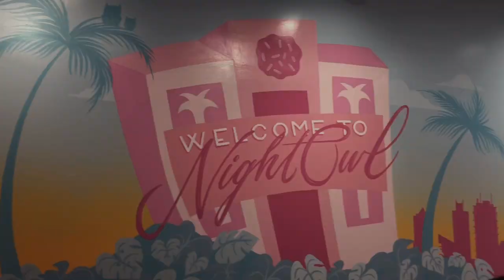Night Owl Cookie MUKBANG with YOEL & MICHAEL!!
Welcome to my second YouTube video guys!! Hope you enjoy this great content and funny moments with my best friends Yoel and Michael!!

Go show some love and follow my 2 best friends Yoel and Michael on Instagram⬇️🔥

Song: Xenogenesis
Artist: TheFatRat